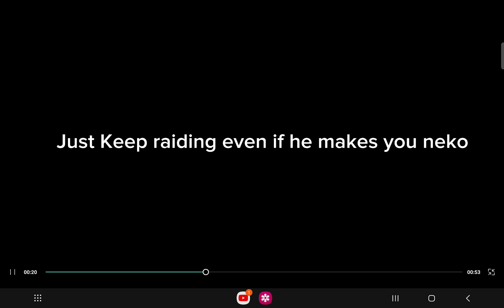Bad news anti howtointerminableroosmsart